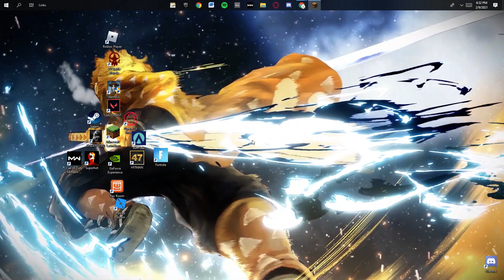PVP Minecraft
eee